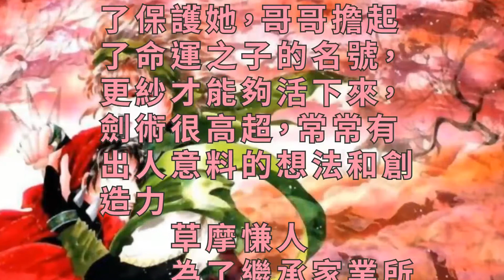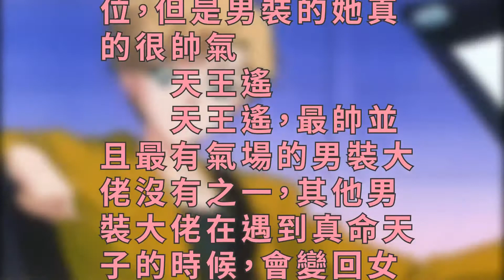女扮男裝的妹子比漢子帥多了！動漫界男裝大佬的扛把子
動漫中的女裝大佬很多，一個個長得比妹子都要美麗，比妹子都要有魅力，果然在不是自己的鄰域才能發揮最大的本事。
　　所以動漫中的男裝大佬也是值得一說的，帥起來就沒有漢子什麼事情了，各個都是男裝界的扛把子

　　更紗